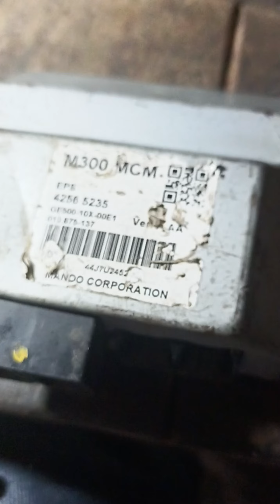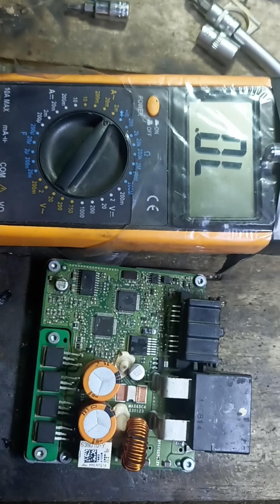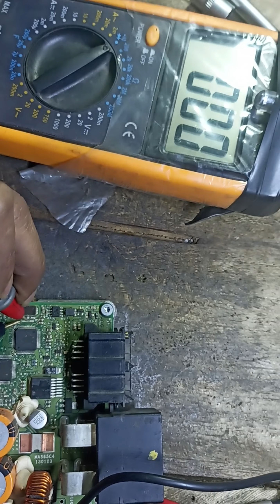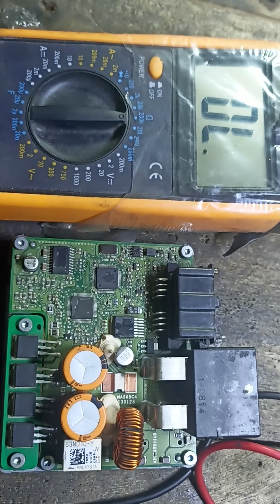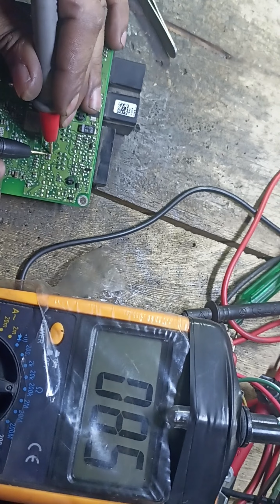Chevrolet beet stering problem chalte chalte kaam chod deta hy live fault repair#electronic#viral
Chevrolet beet stering problem chalte chalte kaam nhi karta live video repair